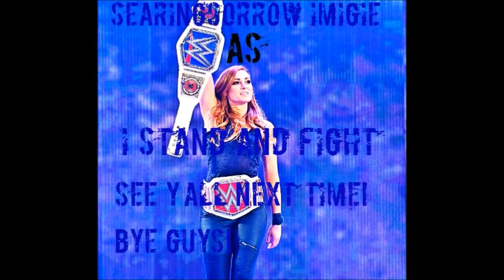I Stand and Fight Marvel Spider-Man (PS4) [P 58]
Scorpion poison land, starring Spider-Man, Scorpion, Otto, and my obnoxious comments!